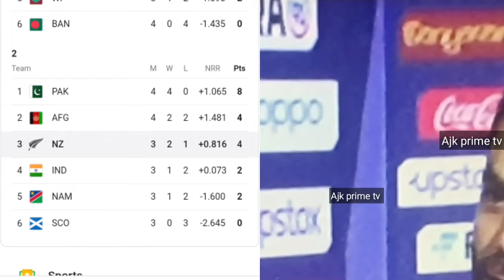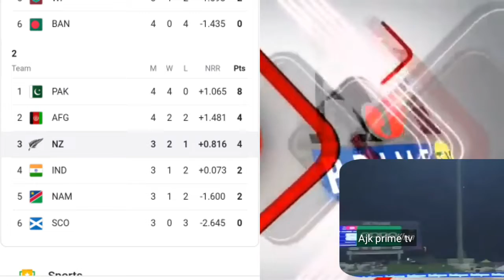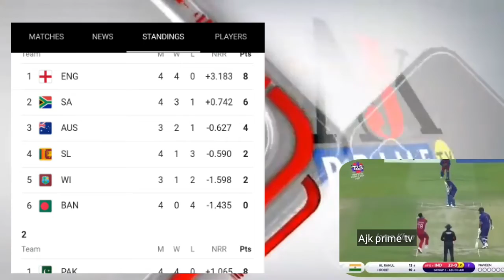today point table wc2021| Worldcup point table | ind vs afg full highlights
this video about world cup 2021 ponitable . after losing  of Afghanistan  change net runrate of Afghanistan  and india . now india have chance to qualifying  for sami final .

2007 t20 world cup points table cricbuzz
icc t20 world cup 2021 points table group a
icc t20 world cup 2021 points table group c
t20 world cup points table 2021 india
t20 world cup 2021 points table india
icc t20 wc points table 2021
icc t20 world cup points table 2016
icc t20 world cup points table 2021 group b
icc t20 world cup points table 2021 group a
icc t20 world cup 2021 points table super 12
t20 wc group stage points table
t20 wc points table today
t20 world cup 2021 points table today
today t20 world cup points table
t 20 world cup qualifier points table
t 20 world cup 2021 points table group b